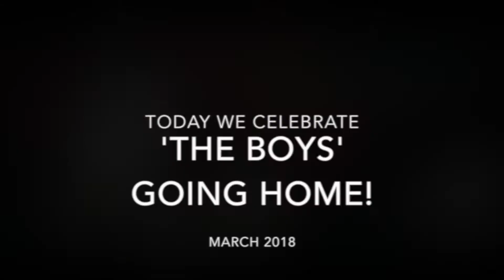'The Boys' Find Their Forever Home!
Rocky and Baxter, commonly referred to at the rescue as "The Boys" have finally found their forever home!! The Boys have been with us for a year and a half and quickly became the Paws Crossed mascots, they were even the face of our Holiday card!